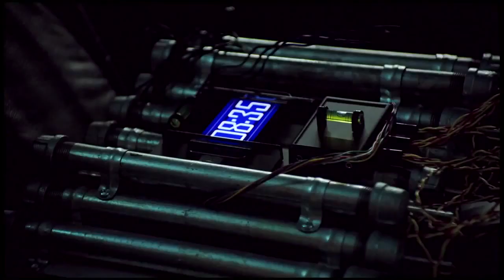The Bridge - 2013 TV Show Trailer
Trailer for the Bridge.  Looks interesting.